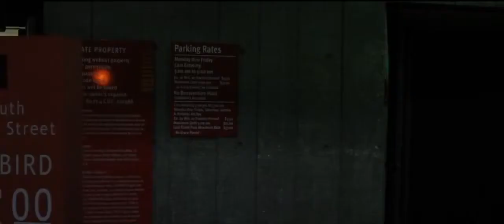The Prototype Trailer 2013 by FreshTrailer